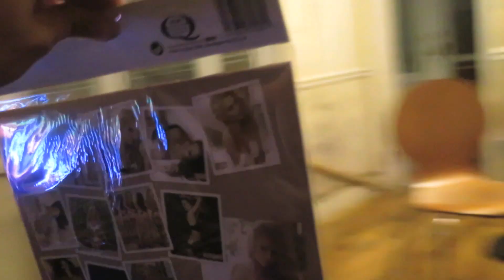BYL TO BORDEL! (#8)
Nefunguje sušička, Chris má narozeniny, jdeme na koncert, jdu si zaběhat, jedu do Španělská. Tadáá
sledujte moje dobrodružství každý den na snapchatu nebo na instagramu: honzamikulka

za podporu předem děkuji!

chcete se nějak spojit?

Viděli jste předchozí video? Já mám postel! #7